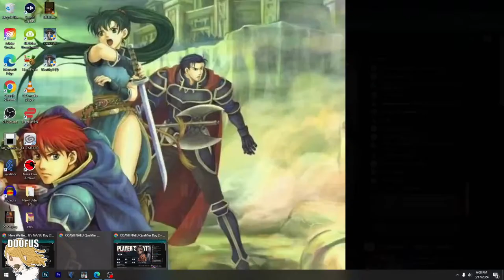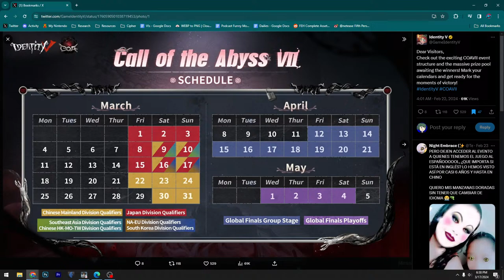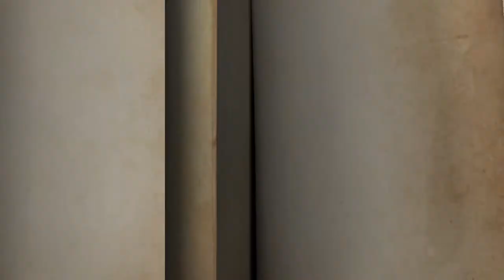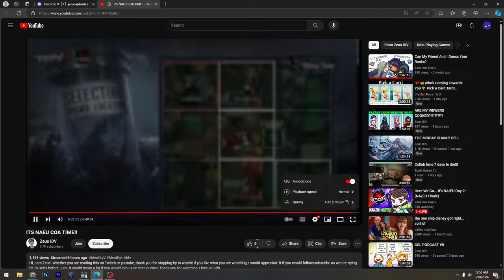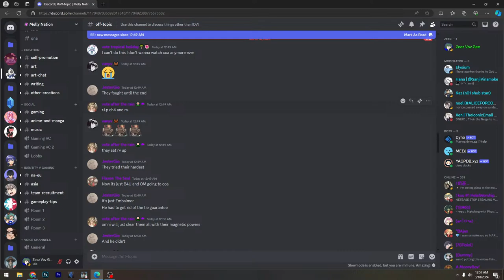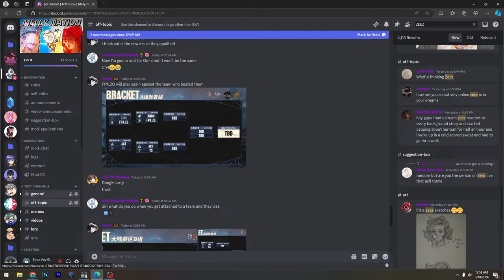Here We Go... It's NA/EU Day 2! (NA/EU Finale)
Streaming: Call Of The Abyss NA/EU Qualifiers Day 2

Sets:
B4U vs RV
CH4 vs QNY
TBD vs TBD (winners of sets battle it out)